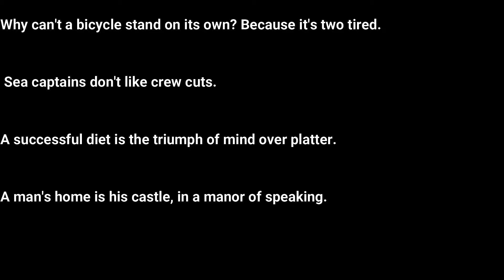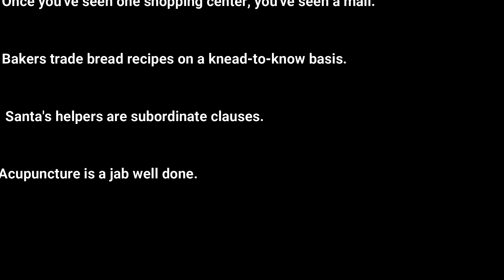11-05-21 Clean Jokes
Cleans jokes to make your day a lot brighter.   I hope each of you have a wonderful and blessed day.